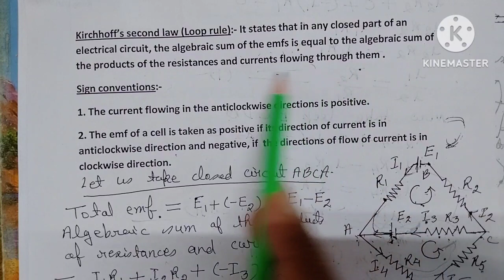{QUESTION 3.7 OF PAGE 106}, CHAPTER 3, CURRENT ELECTRICITY, CLASS 12, PHYSICS